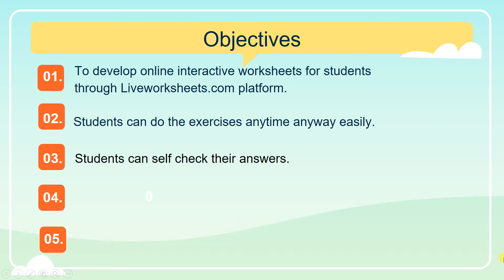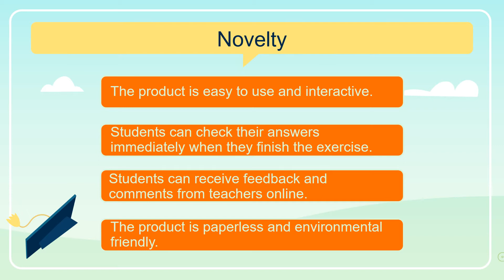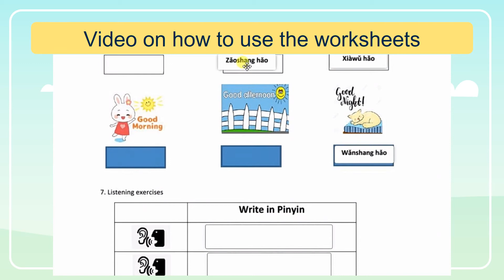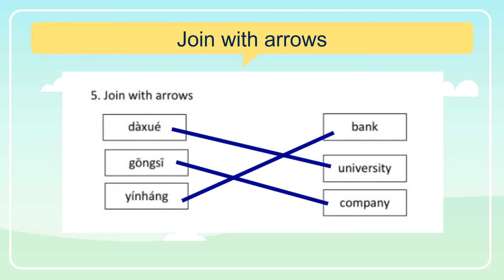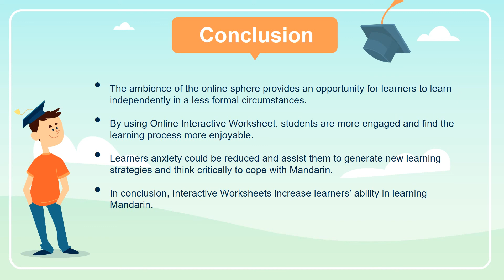CD16 - Transforming Language Learning Through Online Interactive Learning Activity